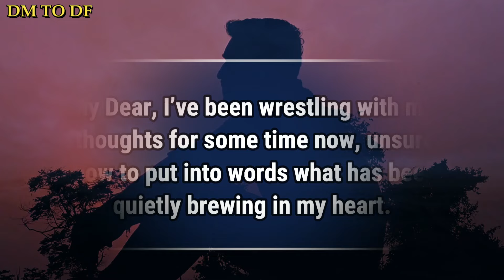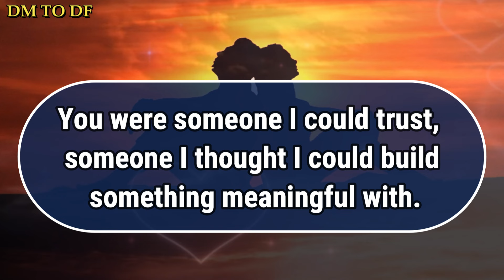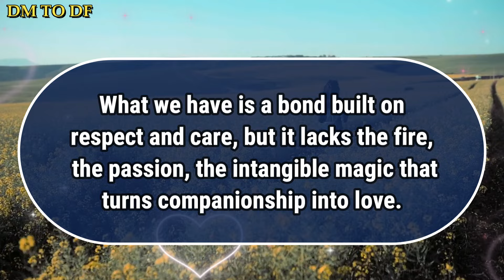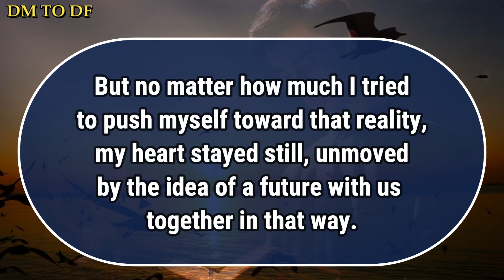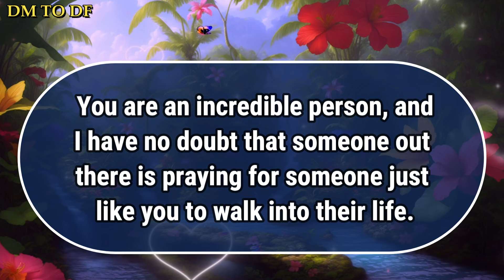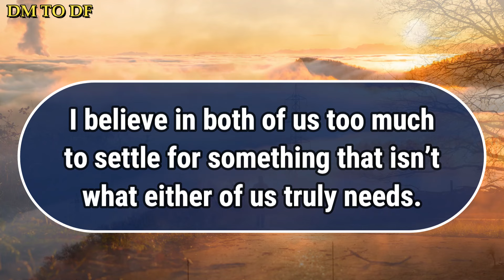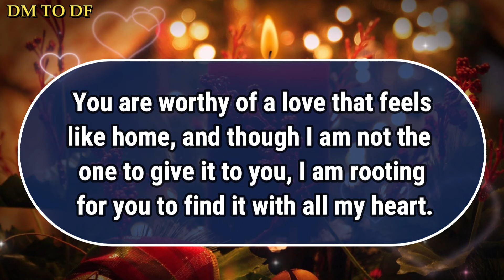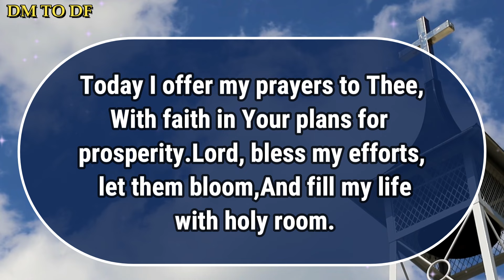This truth will hurt you a lot 🦋 dm to df 🦋| finance reading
This truth will hurt you a lot 🦋 dm to df 🦋| finance reading | |df to dm

divine feminine,
twin flame,